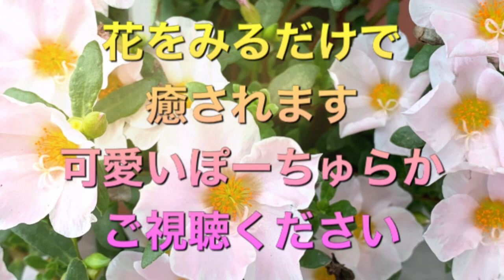ポーチュラカ 花いっぱいのポーチュラカ お手入れ簡単ポーチュラカ花を眺めてしあわせパワー 夏に満開花 増やして増やして眺めて楽しむポーチュラカ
満開ポーチュラカを見てしあわせ気分に
ポーチュラカカラフルで夏から長く咲く花です
色も豊富で可愛い花をみるだけで癒されます
休憩時間に眺めてリフレッシュ
お手入れ無し
伸びてきたら切って挿して
ドンドン増えます
太陽🌞が有る日は華やかに咲き誇ります
この花はどの年代の方にも好まれます
多分お手入れ無しで元気に育つので
人気が有るのでしょうか
意外な事に
道ゆく男性の方からも
この花綺麗ですね
なんて言ってもらって
男性からゼラニウムも
このポーチュラカも綺麗ですね
長く咲くのですねなんて聞かれたりします
おじちゃんですが
男性も花に興味あるんだーと
少し意外な発見しました
褒めてくれたおじちゃんごめんなさい🙏

このポーチュラカは2019撮影したものです

松山には街路樹や公道公園学校門など
花壇に花が咲きとっても綺麗です
是非花を眺めにいらして下さいね